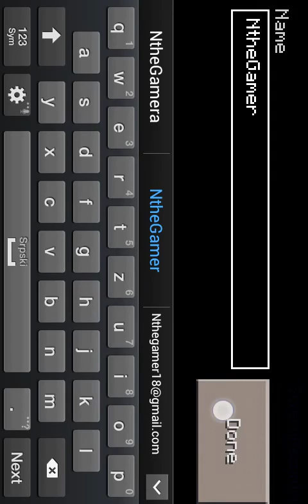Minecraft PE 0.12.1 preživljavanje ep 1 ×NtheGamer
Crnogorsko sve. U ovom klipu se ništa ne čujem zato što sam snimao na mom ekranu.